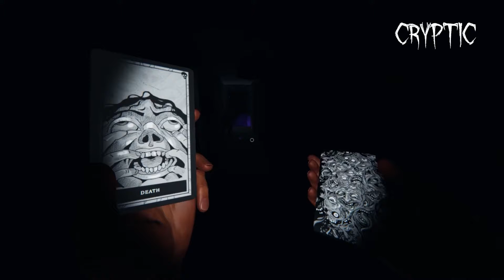Phasmophobia - Rookie Mistakes